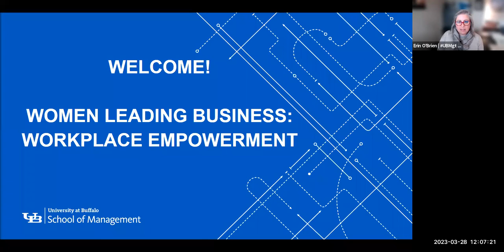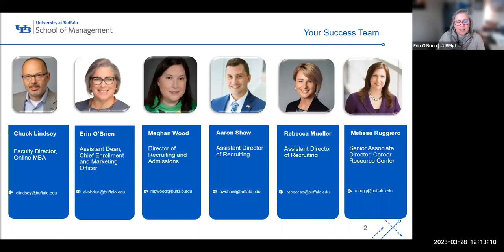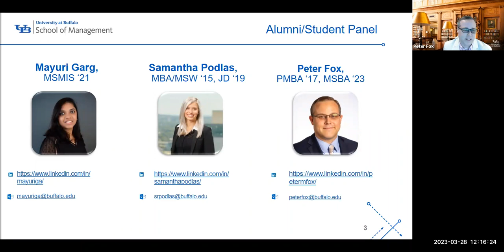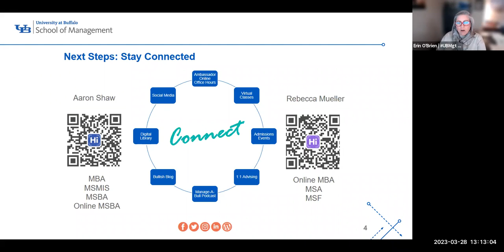UB Women Leading Business: Workplace Empowerment 2023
Women represent half of the workforce but make up less than 20% of boards and 5% of CEOs among the Fortune 500.

The statistics are sobering, but these obstacles also present an opportunity for women with graduate management degrees. Companies are looking to build more diverse leadership for the 21st century. Change is happening. Join the movement and shape the future.

The Women Leading Business virtual event offers female prospective students a unique opportunity to gain insights into our graduate management programs in the company of other women and those who support them in their careers: peers considering business school, successful alumnae and industry leaders. Learn about their journeys and how you can develop your personal story.

To learn more about the UB School of Management visit management.buffalo.edu